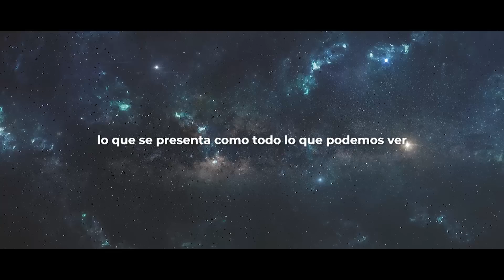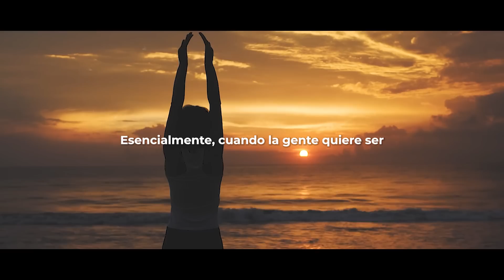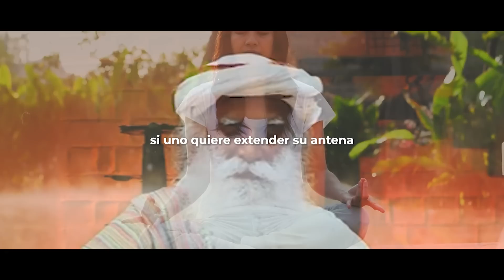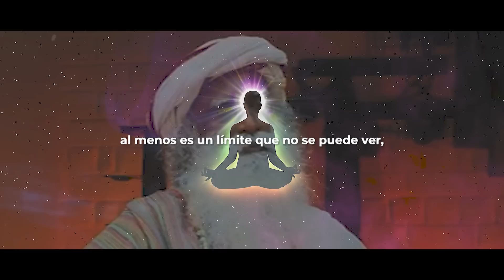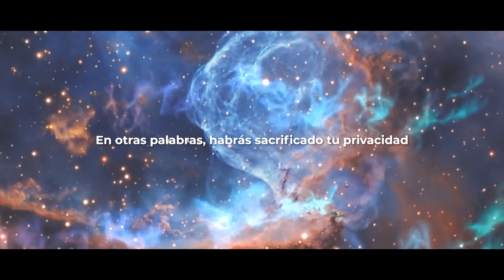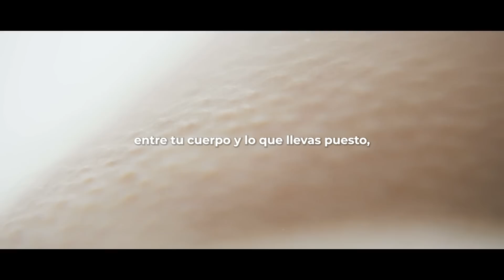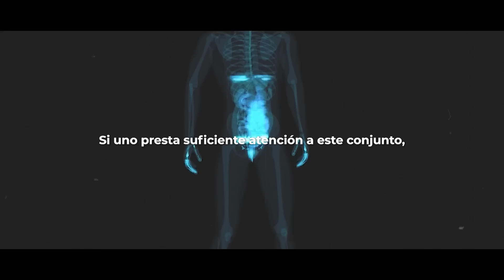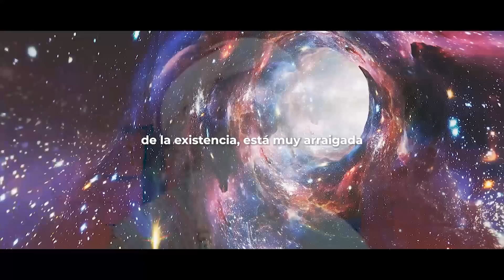"DESCUBRE el acceso a las DIMENSIONES ocultas místicas" | Sadhguru en español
Sadhguru habla sobre la importancia del elemento Akash para mejorar la capacidad de percibir lo místico y como un aspecto importante del progreso espiritual de uno. También habla de cómo se puede mejorar la proporción de Akash en el cuerpo.